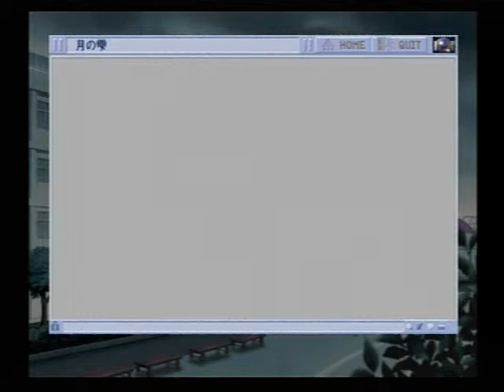ときめきメモリアル3 ～約束のあの場所で～ 025